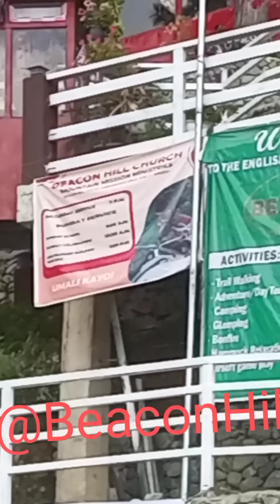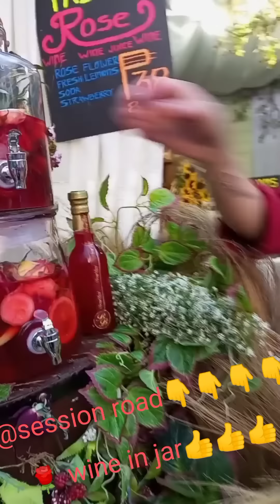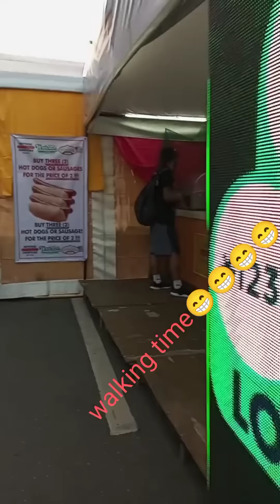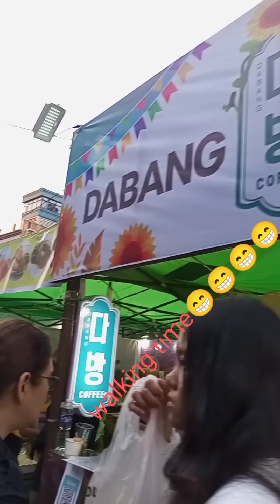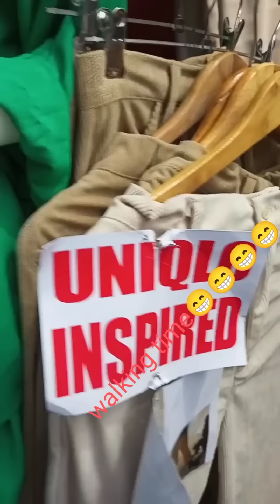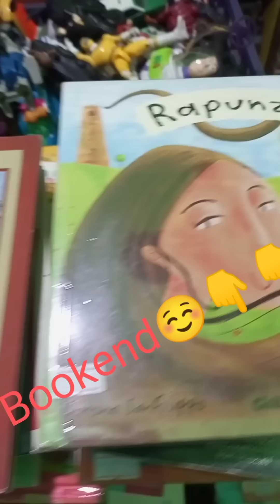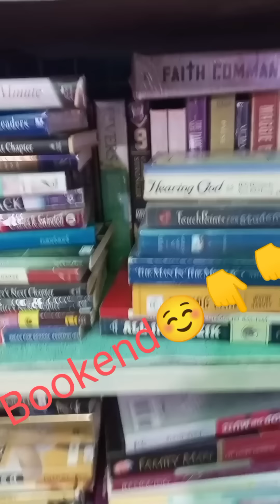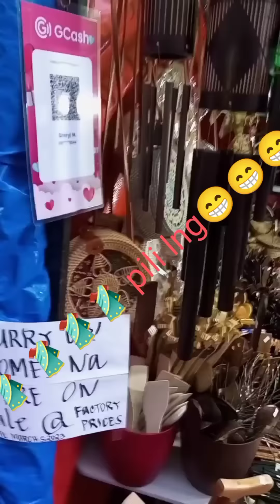Tambay muna Tayo sa Baguio